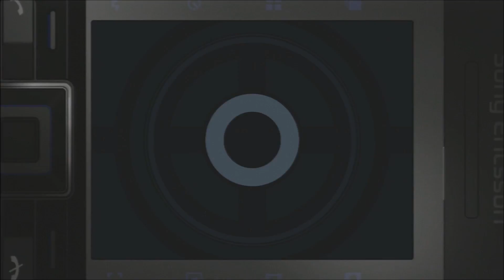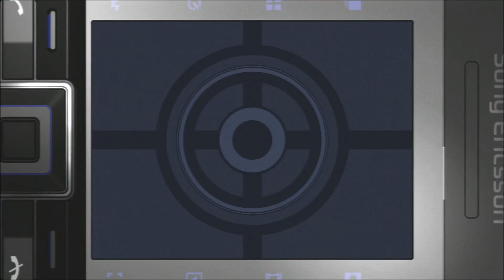James Bond 007: Quantum of Solace - Part 10 - Montenegro Train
BOND IS BACK. Blending first person shooting and third person cover combat, Quantum of Solace the Game puts you in control of Bond's greatest weapon - his mind. Based on both the Quantum of Solace and Casino Royale films, Quantum of Solace the Game puts you in the midst of the high-octane world of international espionage and intrigue.